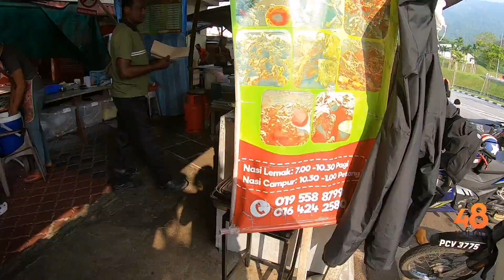Nasi Lemak Boyan, Batu Gantung - The Great Place for Local Breakfast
Nasi Lemak Boyan has been known for their rich and aromatic nasi lemak (coconut milk's rice) by the locals. This nasi lemak here starts early and finishes early. They start a business by 6:30 am and end by 9:30 am. Therefore, for those that want to get the taste of this fabulous nasi lemak, please be early.

104, Jalan Batu Gantung, 10450 George Town, Penang
Operation Hours: 6:30 am - 9:30 am for Nasi Lemak (Daily)